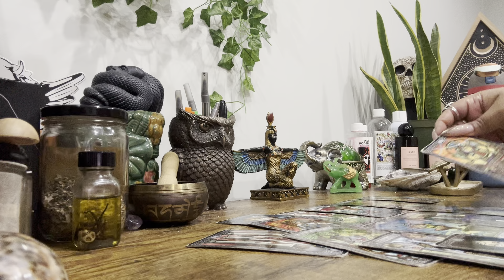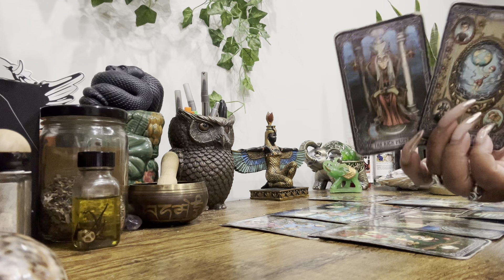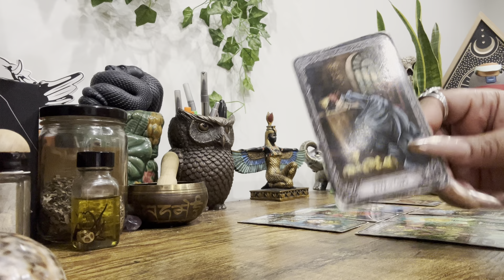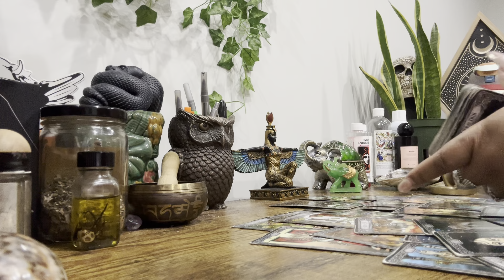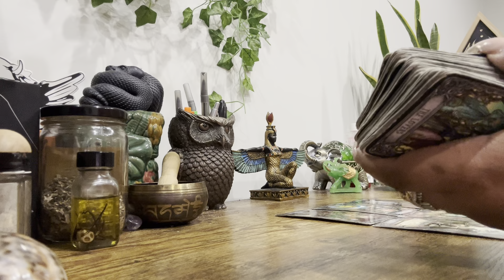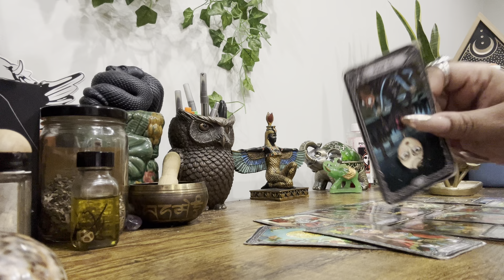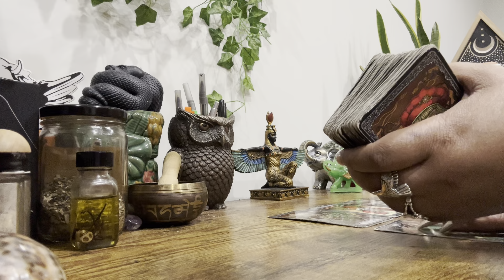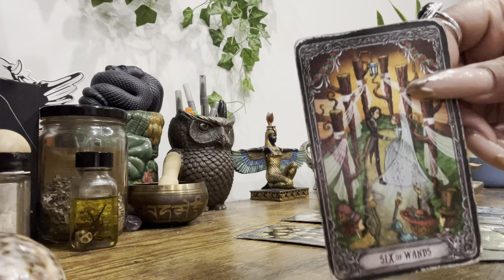All SiGNS • Your Current Situation & Advice ✨